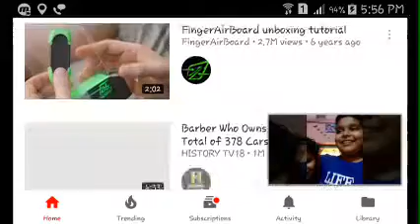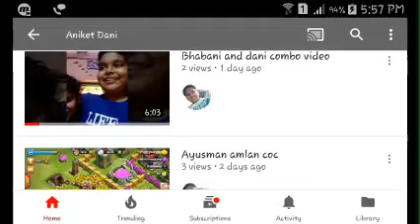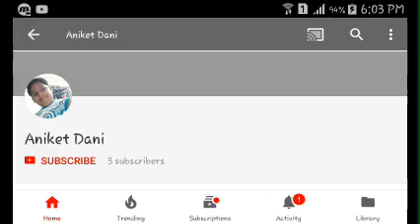Dani and bhabani combo video